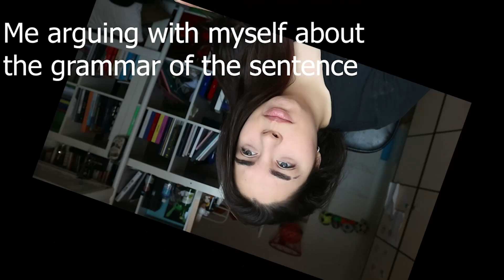Trying to do Kim Taehyung ON MAKEUP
HELLOO
So we are all at home right now and I'm really bored so I've decided to try to replacate Taehyung's makeup.
Even because for a long time I didn't put make up haha and you can see it very well.
Well at least I'm ready for this armyselcaday .
If you want drop me your in this way we can hype each other uu.